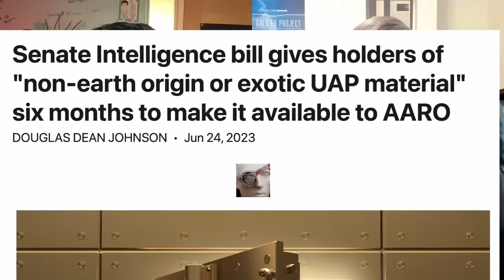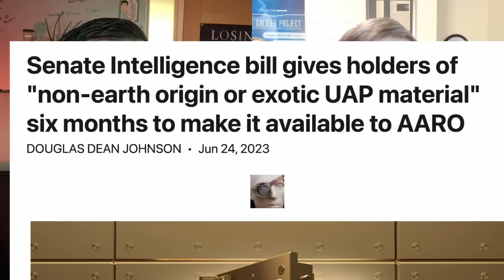Avi Loeb: “This object came from another solar system!” (331)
Avi Loeb joined me in taking your questions after he led a Galileo Project expedition to the Pacific Ocean to retrieve spherules of the first recognized interstellar meteor, IM1. These samples were brought back to Harvard College Observatory over 50 spherules in total, which lay on the deep ocean floor for nearly a decade. These sub-millimeter-sized spheres, which appear under a microscope as beautiful metallic marbles, were concentrated along the expected path of IM1 — about 85 kilometers off the coast of Manus Island in Papua New Guinea. Their discovery opens a new frontier in astronomy, where what lay outside the solar system is studied through a microscope rather than a telescope. That 83% of the matter in the universe is apparently composed of dark matter which was not found yet in the solar system should teach us modesty in forecasting the nature of interstellar objects.

00:00:00 Welcome Professor Loeb
00:04:01 Education
00:06:39 Mainstream Science
00:09:26 Extraterrestrial Life
00:10:35 Panspermia
00:15:06 Life on Mars
00:17:50 Meteor Crater Arizona
00:18:45 Why must the source of the impact be interstellar?
00:22:29 What are the 'spherules'?
00:22:50 Magnetic Sled & Methods
00:27:37 Discussion of Samples found and not found
00:30:48 How did the meteor detonate? Was it an airburst?
00:31:32 How did they discover the spherules?
00:33:30 Sample isotope properties differ from solar system objects
00:39:05 Probability that sample origin is not interstellar
00:42:33 Government and Classification of the sea floor. Is the cia involved? What about David Grusch claims?
00:49:49 Sample Authenticity & Tom Delonge’s claims
00:55:35 Lighting Questions from the audience - Should the government “ just release the files “
 [00:04:28] Diary reports from Pacific Ocean expedition. Meaningful science.
[00:07:47] Frustration over funding expedition to find evidence.
[00:15:14] Possibility of life on Mars, caves explored.
[00:23:28] Finding tiny droplets in the vast ocean. We used a magnetic sled for collection. Materials collected include volcanic ash. The microscope revealed the presence of droplets. More analysis is needed on collected materials. Droplets found near predicted meteor path. The composition indicates mostly iron, contradicting paper. Confirms the government's accuracy in meteor detection.
[00:35:10] Age estimation, isotopes, interstellar origin, potential technological origin
[00:43:20] Science is better than politics; evidence is key.
[00:51:31] "Important research, strict protocols, artistic inspiration, recognition."
[00:56:07] Million dark objects orbiting sun, invisible to telescopes.
[01:02:53] Sean Kurtpatrick: Few anomalies, mostly balloons, drones. Scientist interested in unexplained objects, extraterrestrial origin. Galileo project gathering data on anomalies. Better data may lead to extraterrestrial conclusion. Develop capabilities to investigate using instruments. Nimitz incident: Need more evidence for conclusions.
[01:05:58] Collaboration established with Papua New Guinea University.
🤓 Questions & answers

Senate Intelligence bill gives holders of "non-earth origin or exotic UAP material" six months to make it available to AARO

- Introduction: Unidentified Anomalous Phenomena and the Speaker's Interest in Extraterrestrial Origins
- The Galileo Project and Treatment of Anomalies
- Developing Capabilities and Using Instruments to Determine the Nature of Objects
- The Nimitz Incident and Corroborating Evidence
- Access to Meteorite Materials and Composition Analysis
- Importance of Open Data and Peer Review
- Pushback and Skepticism from David Gresh
- Department of Defense Support and Encouragement
- Evidence-based Science over Personal Beliefs
- Exploration of Mars and the Search for Traces of Early Life
- Underground Lava Tubes on Mars for Finding Evidence of Life
- Wall Paintings and Skeletons as Evidence of Intelligent Life on Mars
- Destruction of High-rise Structures by Frequent Asteroid Impacts on Mars
- Uncertainty of Life on Mars until Traces are Found
- Velocity of the Meteor and Concentration along its Path
- Interstellar Composition and the Rarity of Interstellar Objects
- Waiting for Evidence
- Origin Determination of Impactors on Earth
- Comparisons to Dark Matter Study and Consideration of Exoplanet Origins
- Collection of Materials from the Ocean Floor
- Analysis of Samples and Composition of Meteorite
- Confirmation of Government Sensors and Accuracy